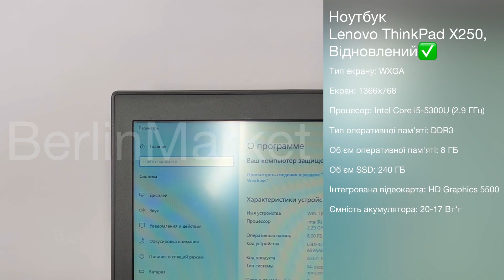Ноутбук Lenovo ThinkPad X250, Відновлений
Характеристики:

Серія: X250
Тип екрану: WXGA
Екран: 1366x768
Процесор: Intel Core i5-5300U (2.9 ГГц)
Тип оперативної пам'яті: DDR3
Об'єм оперативної пам'яті: 8 ГБ
Об'єм SSD: 240 ГБ
Інтегрована відеокарта: HD Graphics 5500
Ємність акумулятора: 20-17 Вт*г
Сіткові адаптери: Wi-Fi
Bluetooth
Роз'єми та порти вводу-виводу:
- 2x USB 2.0,
- 1x USB 3.0,
- VGA
Додаткові можливості:
- Веб-камера HD
- Стереодинаміки
- Вбудований мікрофон

Опис товара:

Останні процесори Intel® 5-го покоління Core i разом із Windows 8 Pro забезпечують продуктивність разом із швидким накопичувачем SSD.

X250 є ультрапортативним - не жертвуючи нічим з точки зору портів, зв'язку чи довговічності.

Повнорозмірна та стійка до розливу, легендарна ергономічна клавіатура ThinkPad відома своїм повним набором клавіш, відмінним відчуттям та вказівним пристроєм TrackPoint®.

І він оптимізований для Windows 8 та пізніших версій зі зручними кнопками мультимедіа, світлодіодними індикаторами стану, можливістю блокування функцій та негайним доступом до перегляду програм.

Крім того, клікпад наступного покоління великий і включає кнопки, що задовольняють потреби всіх користувачів.

Додаткове підсвічування робить роботу в темних умовах легкою.

Технологія Intel® vPro

Робить керованість на рівні підприємства ще більш зручною та економічно вигідною.

HD-дисплей з технологією IPS

РК-дисплеї з функцією комутації в площині (IPS) з високою яскравістю.

Технологія IPS допускає яскраві кольори і майже 180-градусні кути огляду.

Сенсорна панель забезпечує бездоганний час відгуку на дотик 10 пальців.

Дії спрацьовують негайно, і курсори слідують пальцями по екрану без будь-яких відчутних затримок або затримок.

Порт VGA

Швидко переміщуйте дані між X250 та іншими пристроями за допомогою USB 3.0 — це в 10 разів швидше, ніж попередні технології USB, і зворотно сумісно з USB 2.0.

Гарантія від Сервісного центра Berlin Market.